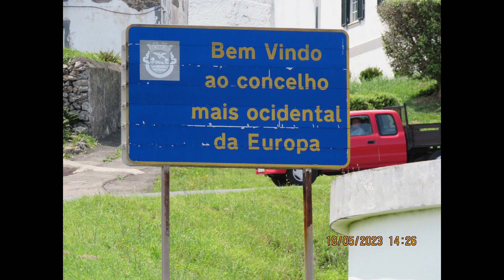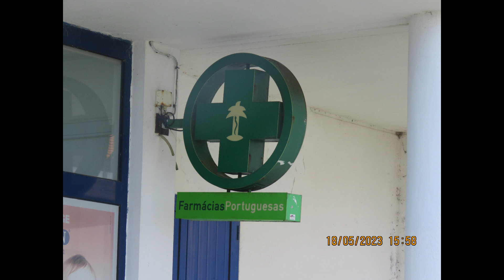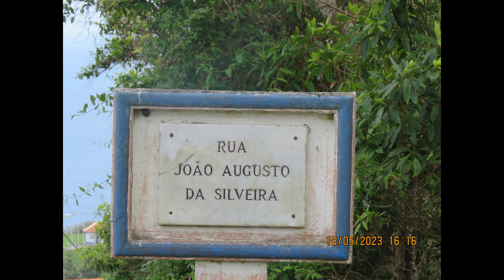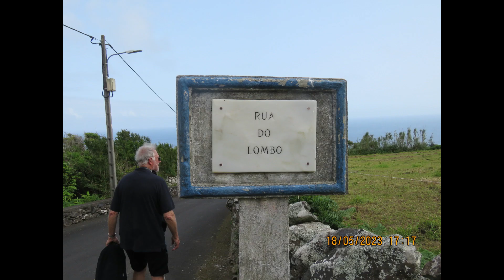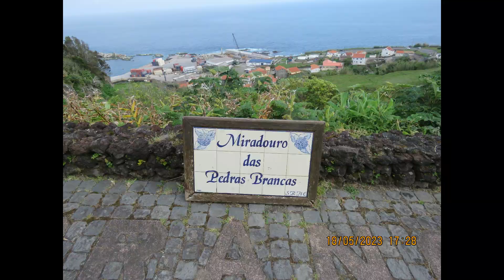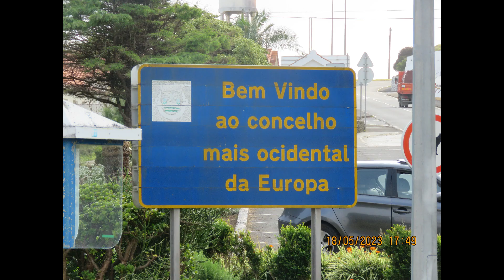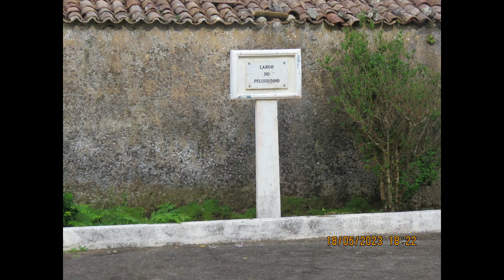Video Yr 2023, 009, Island of Flores, 18 May 2023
We visit the western most island ofthe Azores.